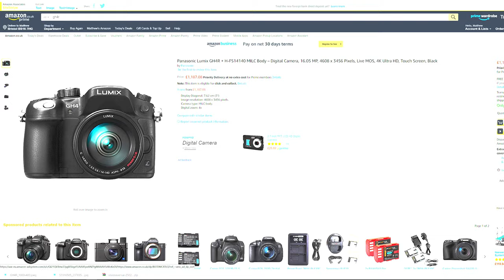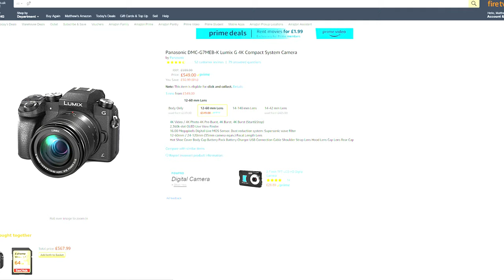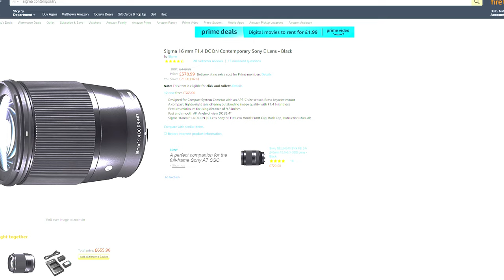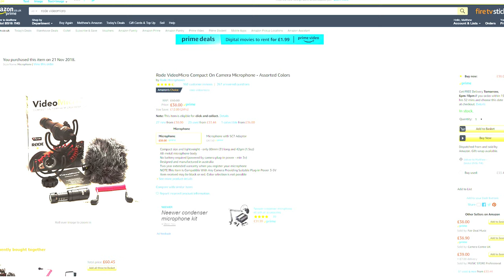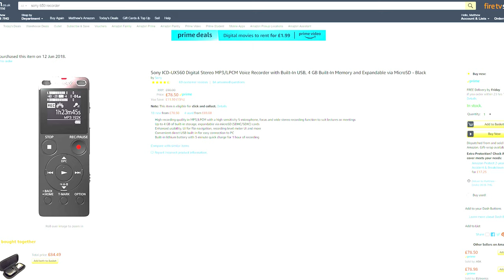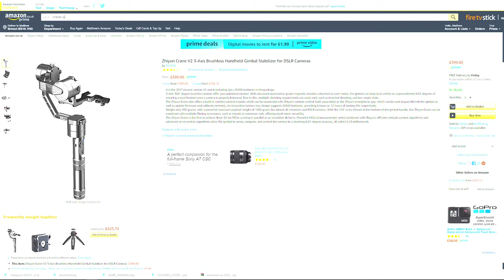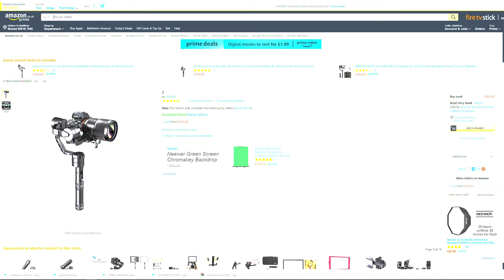How to start a Wedding Video Business - Interview with a Wedding Videographer - John Ashley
Part one in a series of Interviews with Wedding Photography and Videography professionals.

In this video we sat down with John Ashley from Vision Avenue and discussed how he has found the last 18 months and how he has evolved and booked so many weddings in such a short period of time.

We hope you find it informative and there will surely be some information that will be found useful by anyone looking to get into the Wedding Videography business.

Some of the gear we discussed in the video can be found below in our usual gear round up and Johns own gear is as follows:

Sony A6400 - UK US
Sony A6500 - UK US
Sony G 18mm-105mm f4.0 - UK US
Sigma C 16mm f1.4 - UK US
Sigma C 30mm f1.4 - UK US
Rode VideoMicro - UK US
Rode Videomic Pro - UK US
Tascam DR05 Sound Recorder - UK US
Sony UX560 Sound Recorder - UK US
Sony TX650 Sound Recorder - UK US
Zhiyun Crane V2 Gimbal - UK US

If you tap the 'bell' icon you will also be notified when we upload our next video.

Below is a list of our gear, most of which was used to make this video:

Sony A7iii Camera Body - UK US
Sony 28m F2.0 FE Lens - UK US
Sony 55m 1.8 Zeiss FE Lens - UK US
Sony 85 1.8 FE Lens - UK US
Tamron 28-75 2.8 FE Lens - UK US
Panasonic GH5 Camera Body - UK US
Panasonic G7 Camera Body - UK US
Panasonic 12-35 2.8 Lens - UK US
Panasonic 14m f2.5 Pancake Lens - UK US
Godox SL60W Studio Light - UK US
DJI Mavic 2 Pro - UK US
DJI Mavic Air - UK US
DJI Phantom 4 - UK US